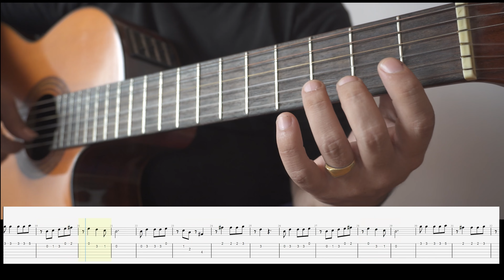Gato del Violin | Guitarra Tutorial By Roberto Profe